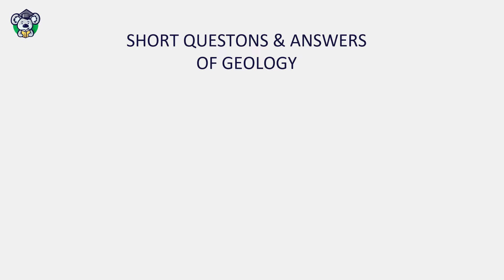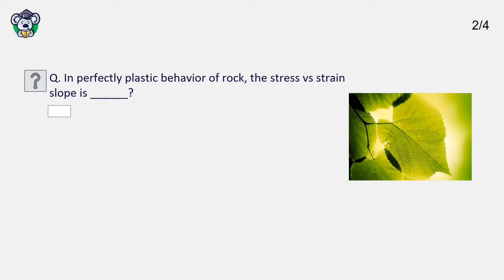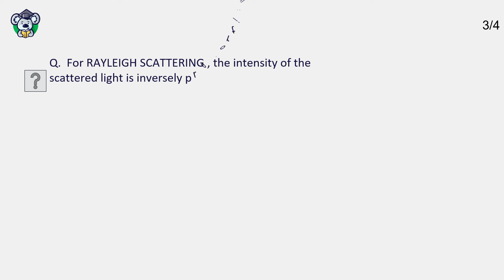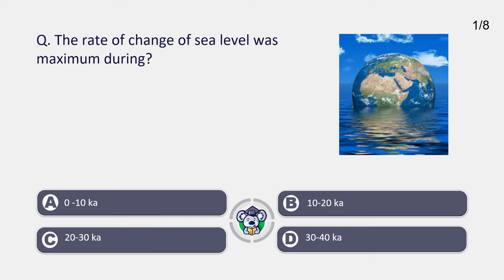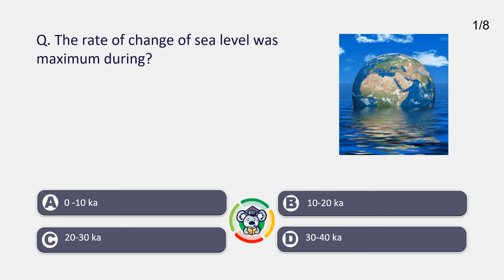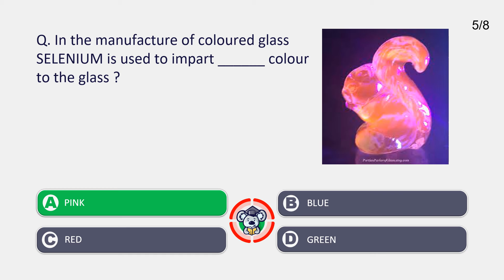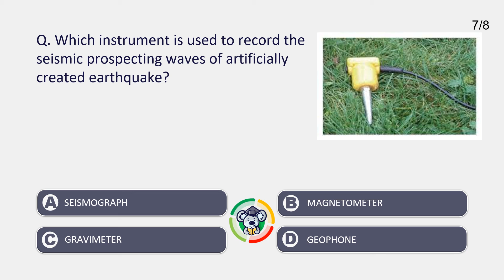Daily Geology Quizes (27-JUNE-2021)- WIZARD OF GEOLOGY